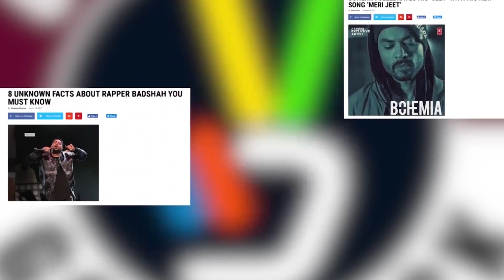Diljit Dosanjh | New Album | Latest Punjabi Songs 2018 | Instagram Live | Wax Statue | Gabruu